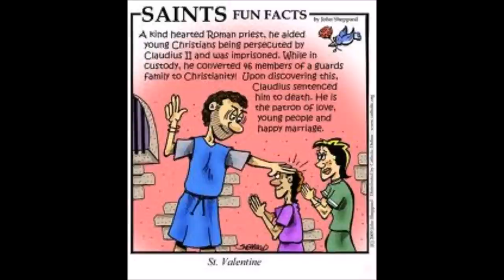The History of St Valentines Day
Saint Valentine (in Latin, Valentinus) is a widely recognized third-century Roman saint commemorated on February 14 and associated since the High Middle Ages with a tradition of courtly love. Nothing is reliably known of St. Valentine except his name and the fact that he died on February 14 on Via Flaminia in the north of Rome. It is uncertain whether St. Valentine is to be identified as one saint or two saints of the same name. Several differing martyrologies have been added to later hagiographies that are unreliable. For these reasons this liturgical commemoration was not kept in the Catholic calendar of saints for universal liturgical veneration as revised in 1969. But the "Martyr Valentinus who died on the 14th of February on the Via Flaminia close to the Milvian bridge in Rome" still remains in the list of officially recognized saints for local veneration. Saint Valentine's Church in Rome, built in 1960 for the needs of the Olympic Village, continues as a modern, well-visited parish church.
Today, Saint Valentine's Day, also known as the Feast of Saint Valentine, is an official feast day in the Anglican Communion, as well as in the Lutheran Church. In the Eastern Orthodox Church, Saint Valentine the Presbyter is celebrated on July 6 and Hieromartyr Saint Valentine (Bishop of Interamna, Terni in Italy) is celebrated on July 30. Notwithstanding, because of the relative obscurity of this western saint in the East, members of the Greek Orthodox Church named Valentinos (male) or Valentina (female) may celebrate their name day on the Western ecclesiastical calendar date of February 14.                                                                                                                             Saint Valentine's Day, also known as Valentine's Day or the Feast of Saint Valentine, is observed on February 14 each year. It is celebrated in many countries around the world, although it remains a working day in most of them.
St. Valentine's Day began as a liturgical celebration of one or more early Christian saints named Valentinus. Several martyrdom stories were invented for the various Valentines that belonged to February 14, and added to later martyrologies. A popular hagiographical account of Saint Valentine of Rome states that he was imprisoned for performing weddings for soldiers who were forbidden to marry and for ministering to Christians, who were persecuted under the Roman Empire. According to legend, during his imprisonment, he healed the daughter of his jailer, Asterius. An embellishment to this story states that before his execution he wrote her a letter signed "Your Valentine" as a farewell. Today, Saint Valentine's Day is an official feast day in the Anglican Communion, as well as in the Lutheran Church. The Eastern Orthodox Church also celebrates Saint Valentine's Day, albeit on July 6 and July 30, the former date in honor of the Roman presbyter Saint Valentine, and the latter date in honor of Hieromartyr Valentine, the Bishop of Interamna (modern Terni). In Brazil, the Dia de São Valentim is recognized on June 12.
The day was first associated with romantic love in the circle of Geoffrey Chaucer in the High Middle Ages, when the tradition of courtly love flourished. In 18th-century England, it evolved into an occasion in which lovers expressed their love for each other by presenting flowers, offering confectionery, and sending greeting cards (known as "valentines"). Valentine's Day symbols that are used today include the heart-shaped outline, doves, and the figure of the winged Cupid. Since the 19th century, handwritten valentines have given way to mass-produced greeting cards.